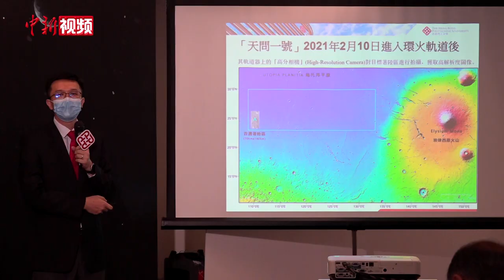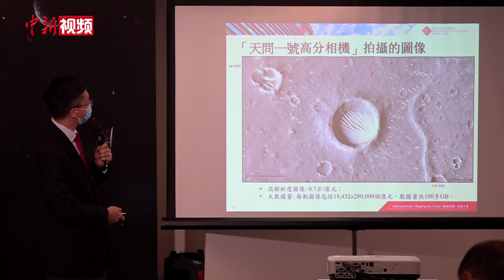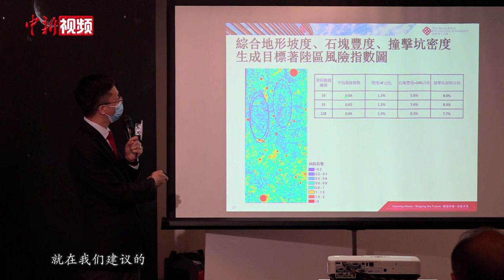助力“天问一号”精准落火的香港科学家：中国创造了深空探测的历史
6月11日，国家航天局在北京公布了由“祝融号”火星车拍摄的“天问一号”探测器着陆点全景、火星地形地貌、“中国印迹”和“着巡合影”等影像图。首批科学影像图的发布，标志着中国首次火星探测任务取得圆满成功。日前，在此次探测任务中负责火星地形地貌分析、协助选取探测器候选着陆区的香港理工大学教授吴波接受了中新社记者专访。